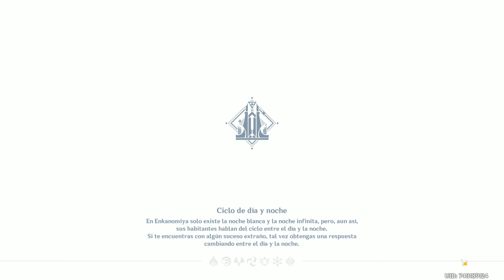Genshin Impact - Episodio 110: Un barco siniestro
Hola chocolates. Hoy visitaremos un barco abandonado con muchos tesoros dentro. :P